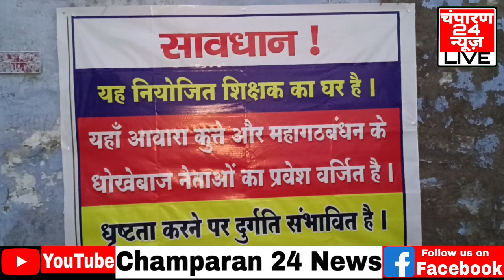"सावधान यह नियोजित शिक्षक का घर है"- महागठबंधन के विरोध में शिक्षकों का अनोखा प्रदर्शन।